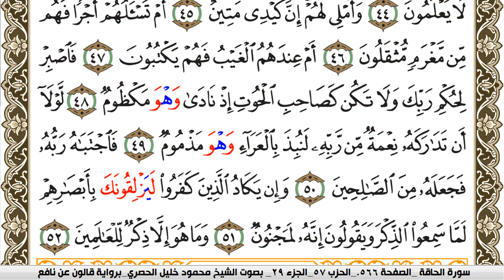سورة القلم مكتوبة محمود خليل الحصري Surah Al kalam برواية قالون عن نافع